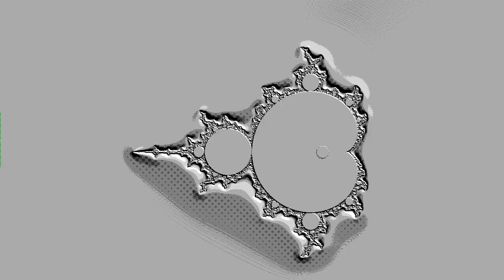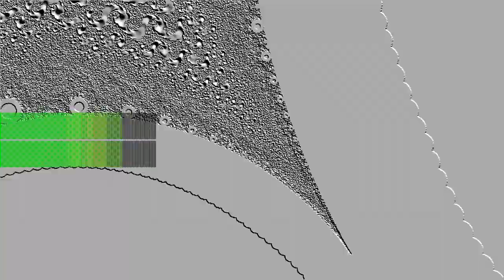Prayer for the Living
“Prayer for the Living” by triplebatman